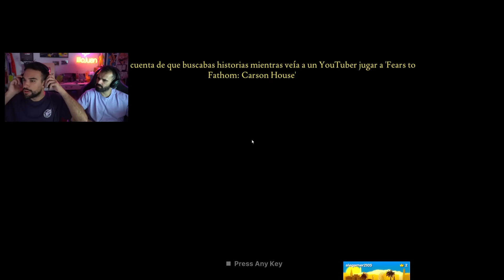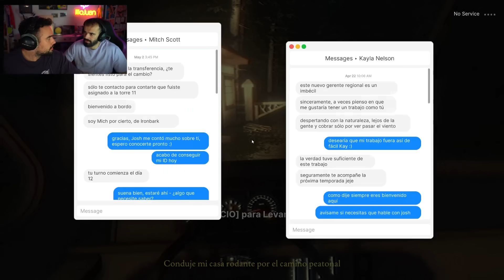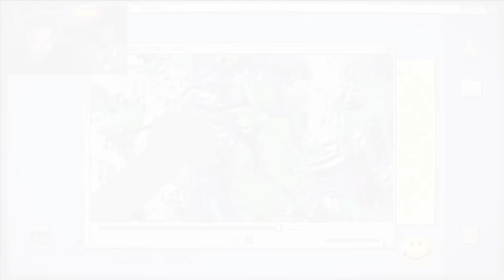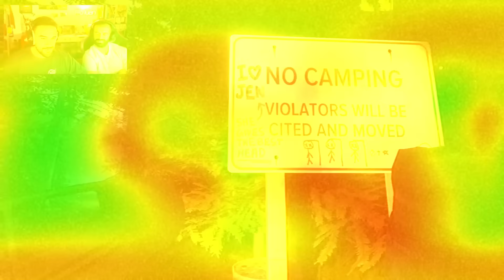NOCHE INCREÍBLE DE TERROR👹 | IlloJuan y Andrés | MEJORES MOMENTOS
Un video con lo mejor de IlloJuan y Andrés jugando a Fears to Fathom y From the Darkness